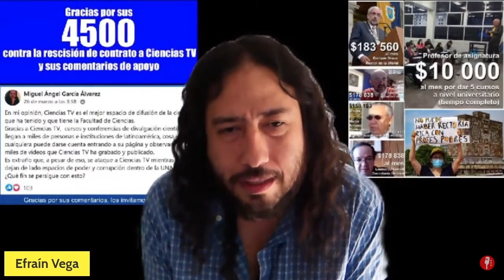En la UNAM les molesta demasiado que se sepa que ganan más que AMLO: Efraín Vega